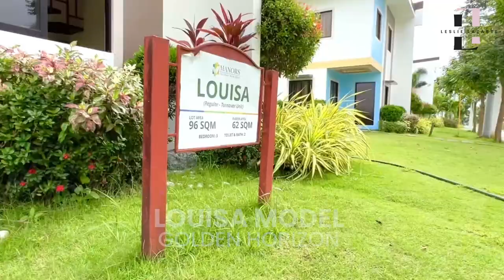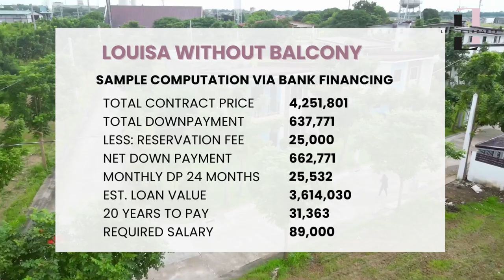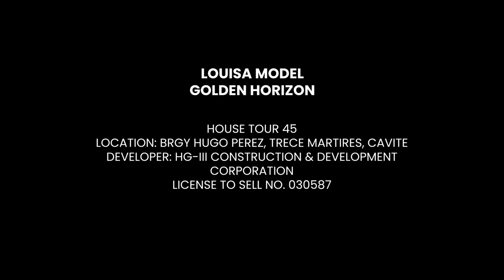House Tour 45 | Beautiful Single Home thru Pag-IBIG | Louisa @ Golden Horizon Trece Martires Cavite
Hey there, everyone! Today, I am beyond excited to give you a tour of this beautiful, complete finished, single attached LOUISA HOUSE MODEL here in Golden Horizon, Trece Martires, Cavite. Louisa Model not just a house; it's everybody's dream home, and the best part is that it's affordable through PAG-IBIG financing. So, let's not waste any more time and get right into it!

LOUISA MODEL is a beautiful 2-storey Single Attached home in Golden Horizon in Trece Martires, Cavite. Louisa Model is offers 2 variations: Louisa with Balcony and Louisa without Balcony. Golden Horizon is located less than an hour away from Metro Manila via CALAX (Cavite Laguna Expressway).

Golden Horizon is an exclusive subdivision located in Trece Martires, Cavite. This community features affordable three bedroom single attached homes with a wide-array of amenities that promote an active and healthy lifestyle.

Secure your family’s future by investing in a home where you’re sure they are safe, and where you know they can grow. Achieve that here at the Manors where there’s so much more for less!

HOUSE SPECIFICATIONS
House Model: Louisa Model (with Balcony & without Balcony)
House Type: Single Attached
Lot Area: 96 sqm (minimum)
Floor Area:
* 66 sqm Louisa without balcony
* 62 sqm Louisa with balcony

HOUSE FEATURES:
3 Bedrooms
2 Toilets & Baths
1 Carport
Living Area
Dining Area
Kitchen
Provision for Lanai & Service Area
Porch
Balcony (depends on model)

Plus, let us help you get Pre-qualified on your preferred financing.

LESLIE LAZARTE
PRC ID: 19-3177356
PTR: 1515512 valid until Dec. 31, 2023
HLURB DHSUD Reg. No. NCR-B/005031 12/31/23